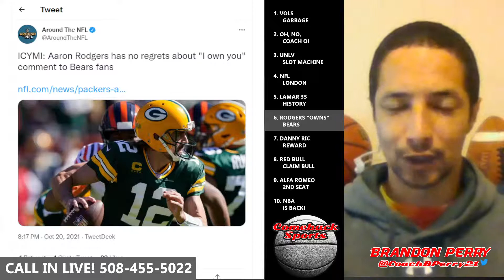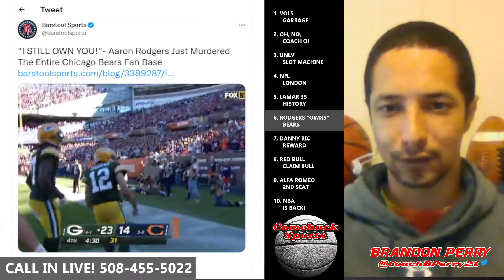Aaron Rodgers "OWNS!!" Bears "I OWN YOU!" Lamar Jackson 35 Wins, COMEBACK SPORTS Coach Perry Special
TONIGHT'S TOPICS:
1. VOLS GARBAGE - Tenn Vols fans throw bottles and trash at Ole Miss Players and golf balls at Coach Lane Kiffen
2. OH, NO, COACH O! - LSU announced its came to an agreement with Coach Ed Orgeron to separate ways after the 2021 Season.
3. UNLV SLOT MACHINE - Talk about sideline swag! UNLV Football has a slot machine on its sideline haha
4. NFL LONDON - Once again the NFL showcased two games in London. Jacksonville Jags get first win of the year on foreign soil.
5. LAMAR 35 HISTORY - Baltimore Ravens QB Lamar Jackson becomes youngest/quickest QB to win 35 games in NFL History.
6. RODGERS "OWNS" BEARS - QB Aaron Rodgers has great exchange with Bears fans after scoring TD. “I own you!”
7. DANNY RIC REWARD - McLaren F1 Driver Daniel Ricciardo gets rewarded for his Win from Zak Brown by driving old Nascar.
8. RED BULL CLAIM BULL - Red Bull F1 Team question Mercedes power gains claiming they are taking advantage of “grey” areas.
9. ALFA ROMEO 2ND SEAT - Who deserves the 2nd seat at Alfa next to Bottas in 2022?!
10. NBA IS BACK! - The NBA returns for its 75th year with a bang!!! Season begins.

1. VOLS
      GARBAGE

2. OH, NO,
      COACH O!

3. UNLV
      SLOT MACHINE

4. NFL
      LONDON

5. LAMAR 35
      HISTORY

6. RODGERS "OWNS"
      BEARS

7. DANNY RIC
      REWARD

8. RED BULL
      CLAIM BULL

9. ALFA ROMEO
      2ND SEAT

10. NBA
      IS BACK!